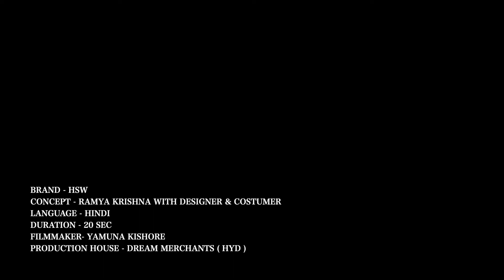HSW Embroidery Machine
We High Seas Worldwide Pvt. Ltd. is Working as an Import-Export Trading Company. Being an accredited organization, our tradition of creative design, workmanship, and impeccable performance record has earned us a sterling reputation with customers. Efficiency has always been the trademark of our workforce which makes us competitive in the market, our product is superior in terms of quality, and stability.